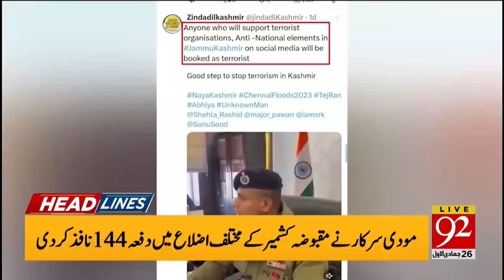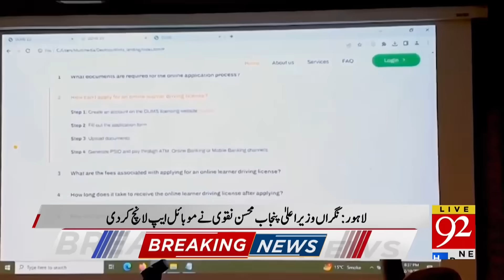92 News Headlines 10 AM | Imran Khan Bail Accepted! Big News | 11 December 2023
92 News Headlines 10 AM | Imran Khan Bail Accepted! Big News | 11 December 2023